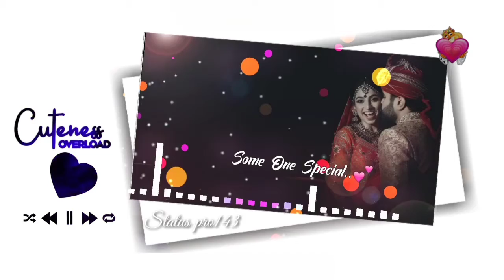Naino ki to baat naina jaane hai ll ringtone_Status pro143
Naino ki to baat naina jaane hai
Sapno ke raast rena jaane hai
Dil ki baatein dhadkan jaane hai
Jispe guzari woh dil jaane hai.
Hum deewane ho gaye hai aapke
Hum to bas itna jaane hai

Tu mera hai sanam
Tu mera hum dum.
Tere sang jeena ab sathon janam

Nazare ye aapki karne lagi hoshiyaria
Kahi kare de na ye. mere liye dushwaria
Husan ki baat to husan hi jaane hai
Roop ke naaz to roop hi jaane hai
Sahi galt to darpan jaane hai

Sukhe patton ki tarha
thi meri ye zindagi
Osa ki bundon ke jaise
Jab se mujhpe tu geeri
Ruh ki baat to saans hi jaane hai
Honton ki khwaishein pyaas hi jaane hai
Kyu jogi ho jogan jaane hai

LOVE YOU ALL DEER FRIENDS